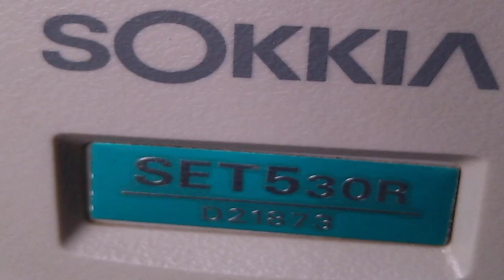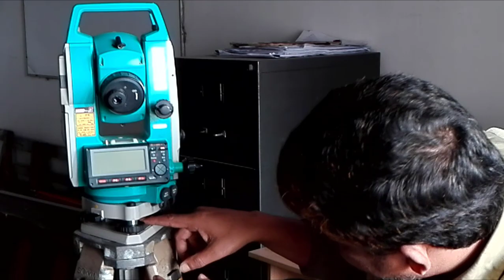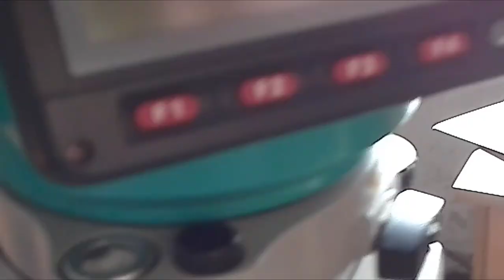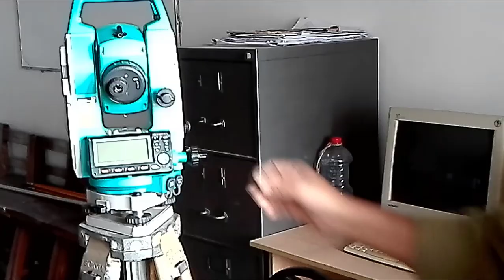Introduction of Instrument Parts for Sokkia SET530R Total Station (Part1)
SOKKIA TOTAL STATION BANGLA VIDEO TUTORIALS. Introduction of Instrument Parts for Sokkia SET530R Total Station (Part1)